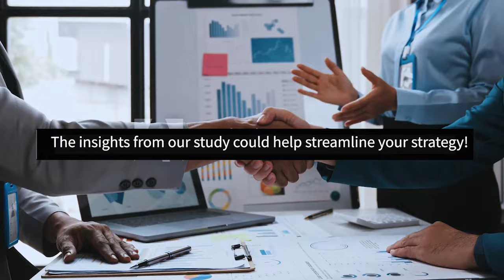Bridging the Gap: Benchmarking Investigator-Initiated Studies (IIS)s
To download an excerpt of the Benchmarking Investigator-Initiated Studies (IIS)s report,

Investigator-initiated studies (IIS)s and collaborative research studies often address unanswered questions that conventional clinical trials fail to answer, making them critical for pharma organizations.

According to our research, 88% of pharma organizations have an active IIS program in place,

Best Practices, LLC engaged 27 Medical Affairs and Clinical Development leaders in this research to assist pharma organizations benchmark their IIS capabilities, expand IIS usage, mitigate risks, and improve overall approaches and impact.

Key topics probed in the report:

• IIS Program Capability
• IIS Program Management and Resources
• IIS Proposal Consideration and Selection for Approved vs. Pre-approval Compounds
• Risk Mitigation Strategies
• Reasons Pre-approval Compounds are NOT Considered for IIS Proposals
• Collaborative Research Studies